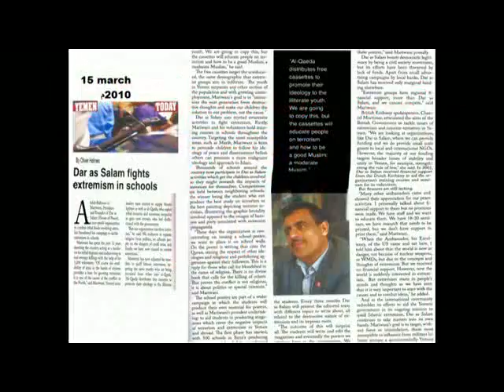الشيخ المروني بنا السلام في الجامعات